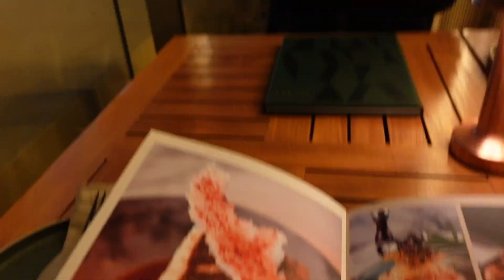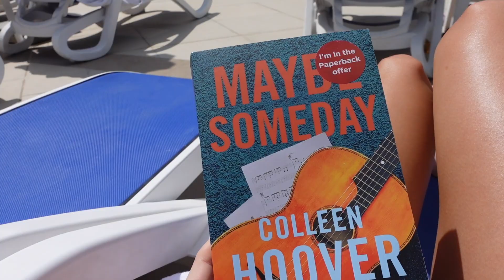Come with me to Dubai & Ras Al Khaimah☀️🌴🌃TRAVEL VLOG ✈️| Alissa Daisy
Not my best vlog, but we were too busy living in the moment! We stayed at Tower Plaza Hotel in Dubai city centre, and we stayed at Al Hamra Residence in Ras Al Khaimah.